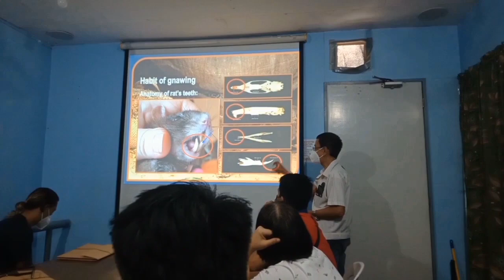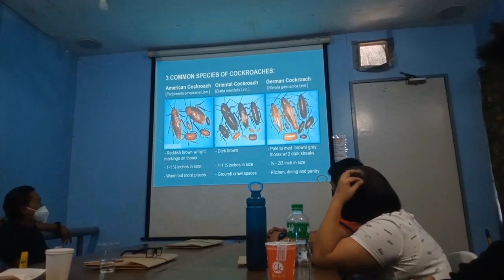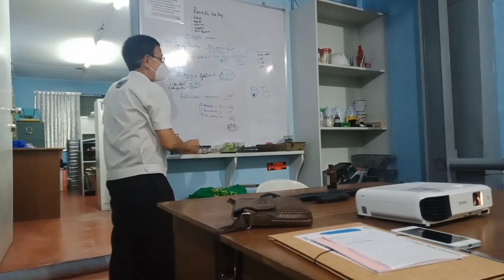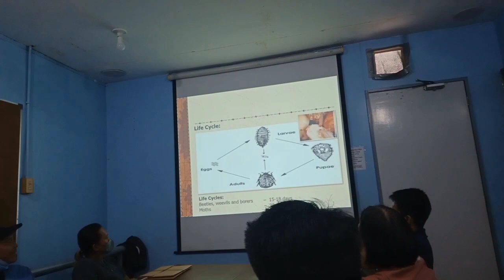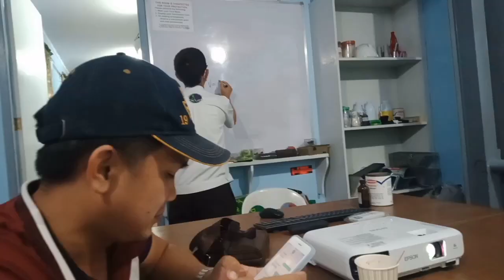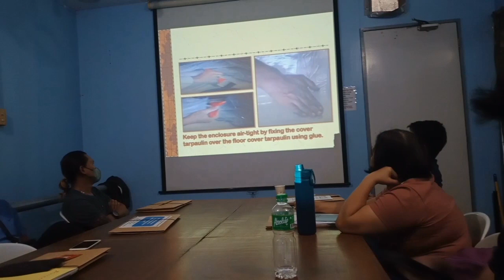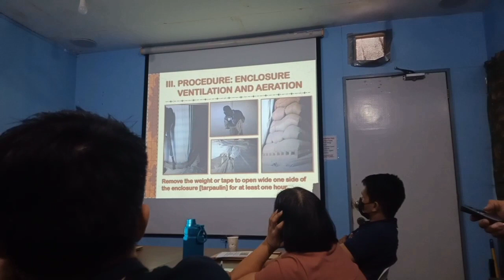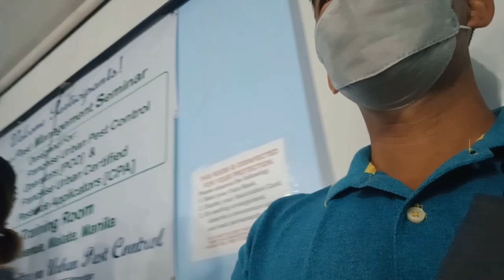Seminar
Ang dami kong natutuhan sa 3days seminar namin sa NATIONAL COMMITTEE ON URBAN PEST CONTROL gusto kng mag pasalamat sa aming instructor at sa mga kasamahan namin sa seminar na taga ibat ibang Lugar Shout po sa inyong lahat!!